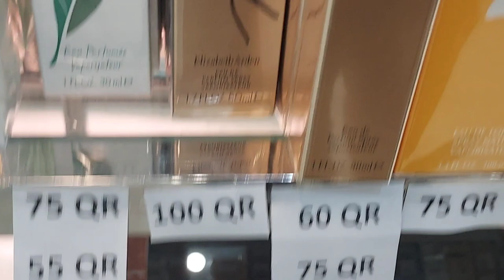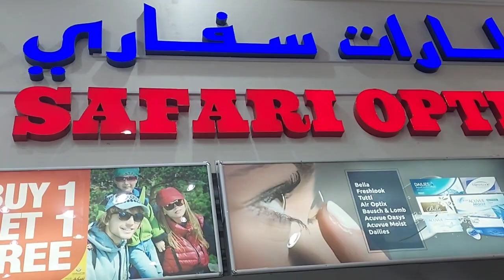Vlog | Sales Lady magaling sa Sales Talk | Costumer Nakabili hindi sa Oras Pls Watch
Sales Lady magaling sa Sales talk,  Costumer nakabili hindi sa Oras. pls watch till END.